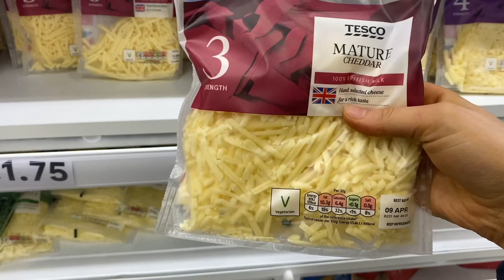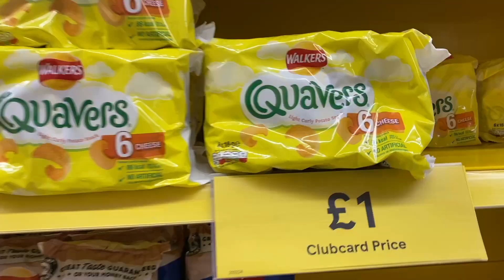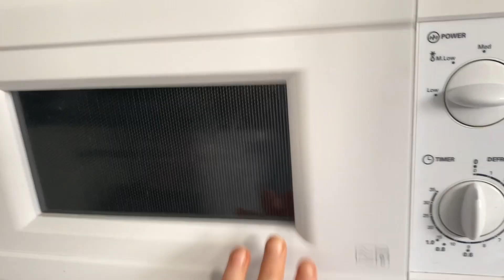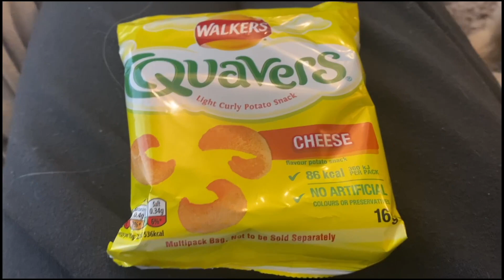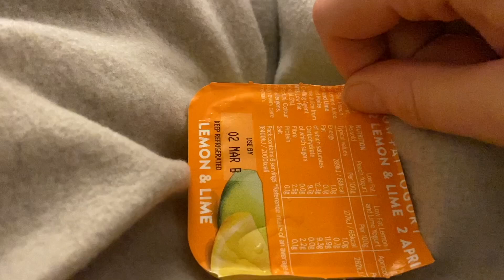I ATE YELLOW FOOD FOR 24 HOURS Natalie Jade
I ate yellow food for 24 hours!! Food challenge!

Hey Angels,
If you are new to my channel, welcome! I post videos 3 times a week Tuesday, Thursday and on a Saturday.

Thanks guys xx